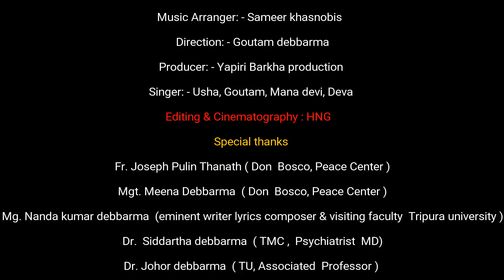RWNGNO CHATI || New Kokborok official music video 2017_ FullHD1080p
Compose & Lyrics: Usha Debbarma.
Music Arranger: Sameer Khasnobis.
Direction: Goutam Debbarma.
Producer: Yapiri Barkha Production.
Singer: Usha, Goutam, Manadevi, Deva
Camera & Edit: HNG